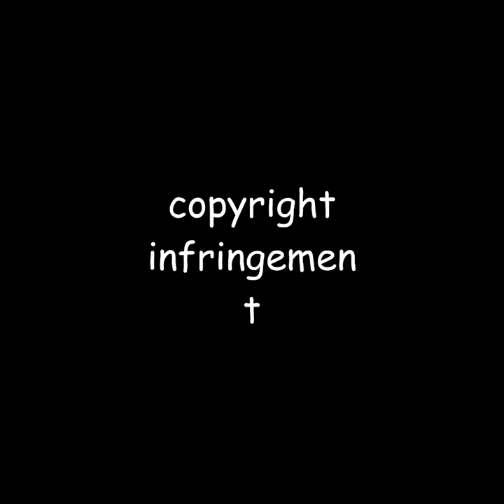not at Last - Special ver. -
this is not the devil survivor 2 record breaker shoji meguro x atlus sound team arranged soundtrack. this specific song was not composed by shoji meguro and was not arranged by atsushi kitajoh